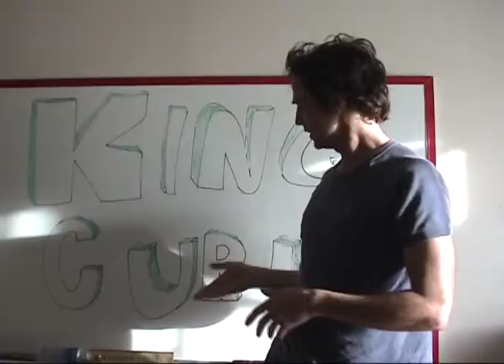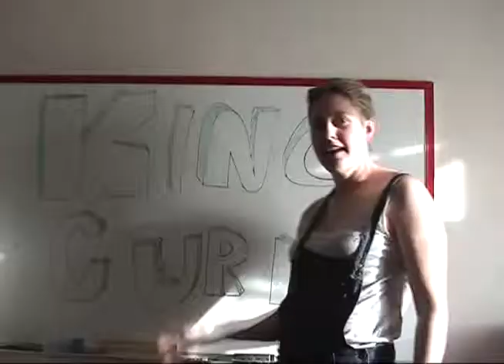King Curly origins